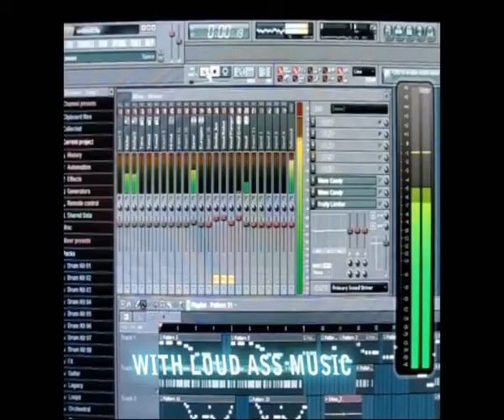Stroboscope Shawtey's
Dumb DMC - Stroboscope Shawtey's